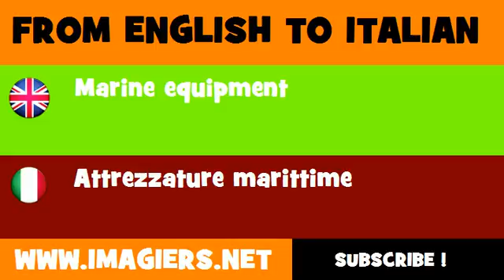How to say Marine equipment in Italian